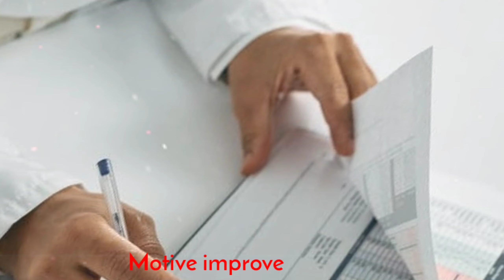NEET ASPIRANTS 😘 MOTIVATION|| FUTURE DOCTOR MOTIVATIONAL STATUS